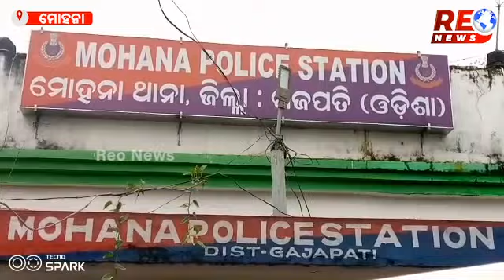୧୩୮ କିଲୋ ଗଞ୍ଜେଇ ଜବତ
୧୩୮ କିଲୋ ଗଞ୍ଜେଇ ଜବତ